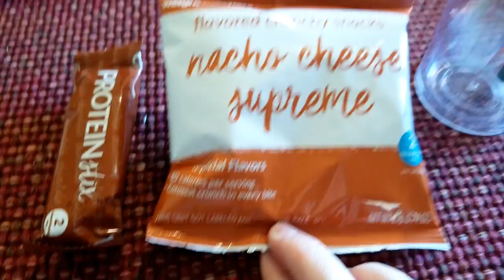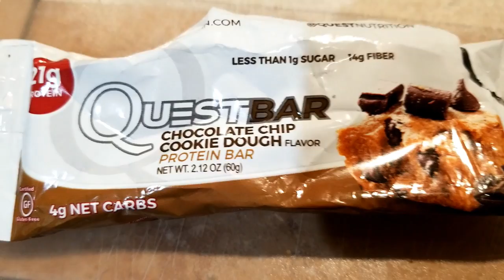What I ate on WW Freestyle | 4 5 mile walk today | APRIL 28 2018 Daily Vlog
Had a great walking day today at 4.5 miles!  This is a what I ate on WW Freestyle while on 23 smart points and 42 weeklies.

- Eight O'Clock Coffee on Amazon
(*Unless I note differently, these links are only for products I use and like or products I reviewed in the video. I plan to use income from these links mainly to improve my channel, fund give-aways, etc.)